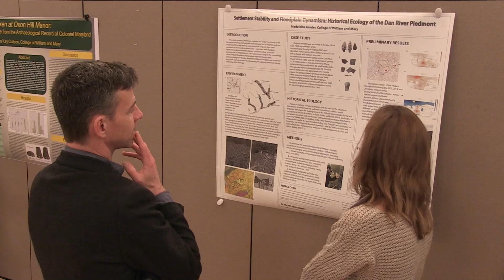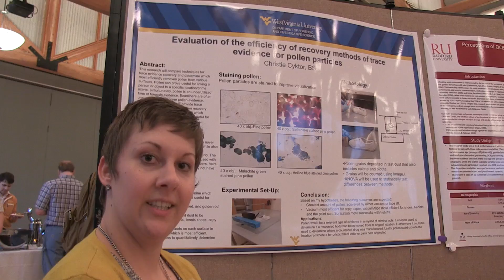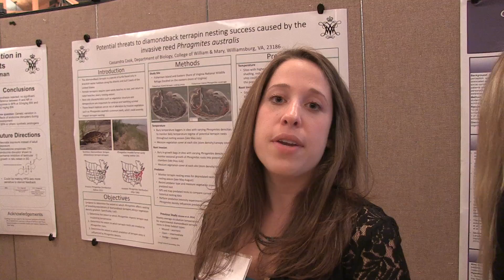Graduate research symposium: The poster session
Highlights from the poster session of the 14th annual Graduate Research Symposium at William & Mary.